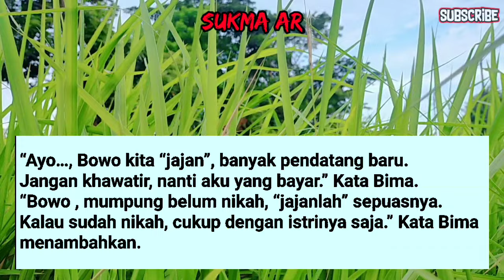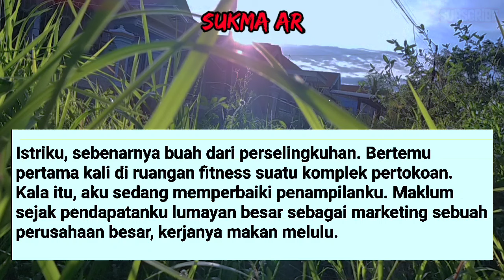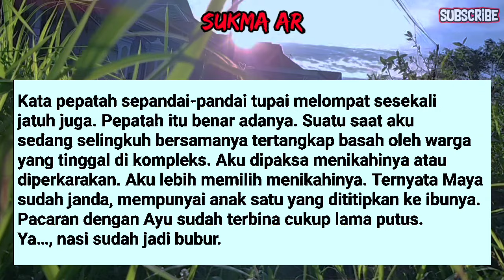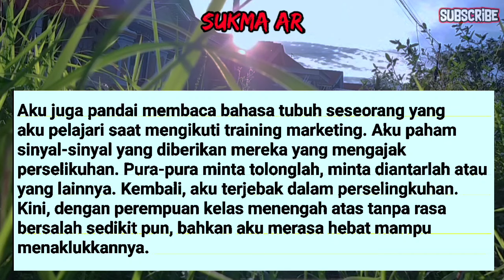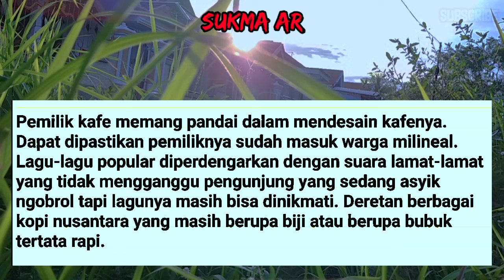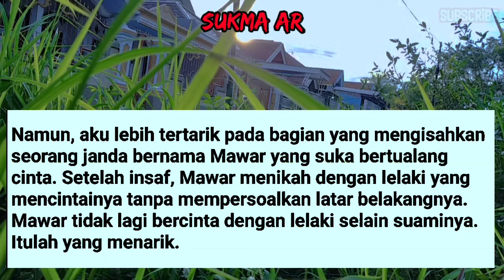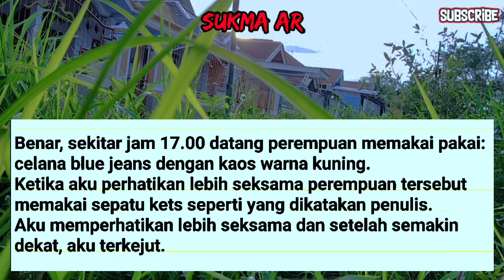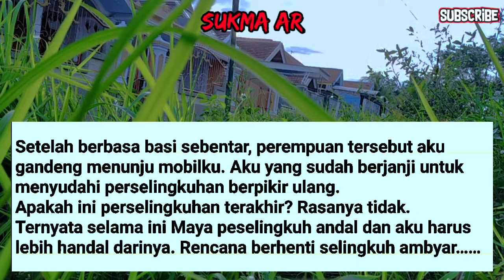SAMA-SAMA MENCARI KEPU@S@N